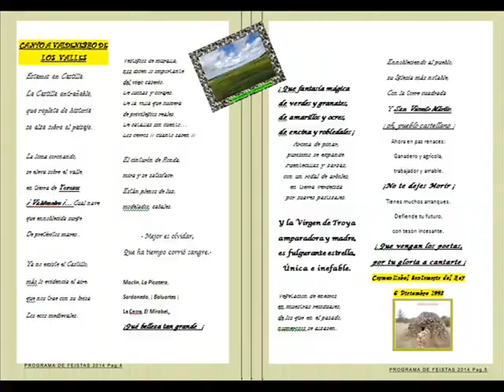VALDENEBRO DE LOS VALLES_SAN VICENTE 2014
FIESTAS PATRONALES EN HONOR SAN VICENTE